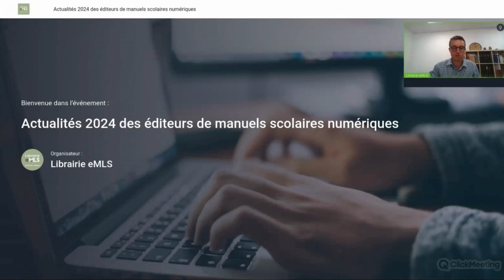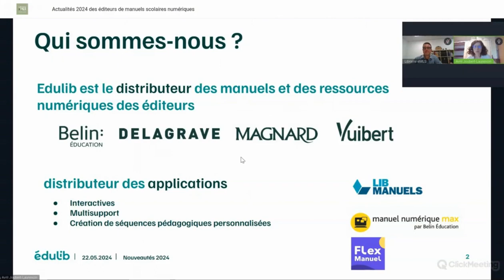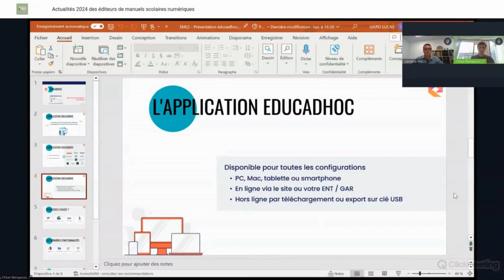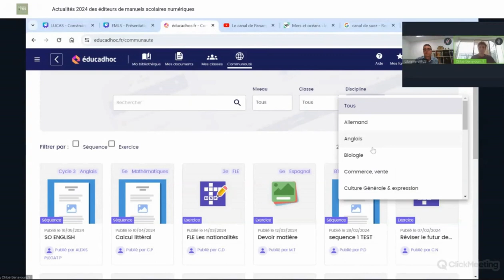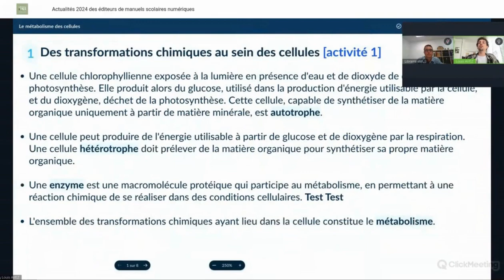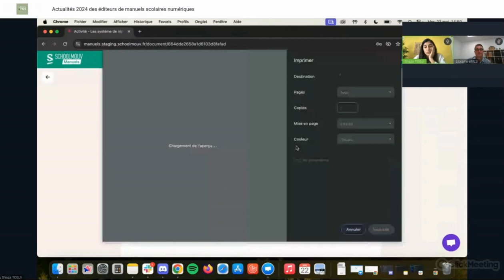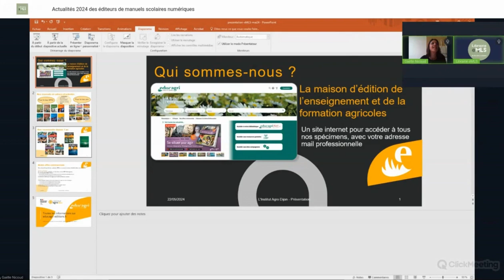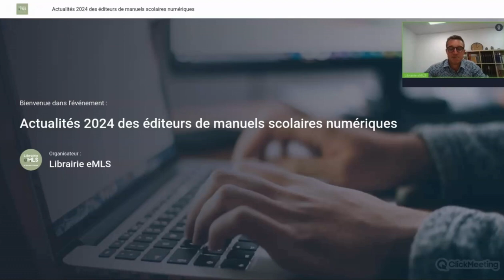Webinaire Librairie eMLS, nouveautés 2024 des manuels scolaires numériques.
Manuels scolaires, nouveautés 2024

Retour sur le webinaire du 22/05/2024 : la fin d'année approche à grands pas. Et avec elle, le choix des manuels scolaires numériques pour l’année scolaire 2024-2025. Librairie eMLS vous propose de compléter votre information pour vous aider à choisir vos manuels dans les meilleures conditions. Découvrez les nouveautés techniques et éditoriales présentées par les éditeurs à tour de rôle.

00:00 - Introduction Librairie eMLS

Avec la participation de :
- 03:00 - Alexandra MAILLET, pour le Canal Numérique des Savoirs (Bordas, Nathan, Le Robert)
- 10:16 - Avril Joubert pour Édulib (Belin, DELAGRAVE, Magnard, Vuibert)
- 18:34 - Lucas Liard pour KNÉ (Éducadhoc)
- 29:23 - Louis Avez pour Lelivrescolaire (Lelivrescolaire.fr)
- 40:17 - Shaza Tobji pour SchoolMouv (SchoolMouv Manuels)
- 45:53 - Jakob Schlüpmann pour aleph99 (aleph99)
- 50:25 - Gaëlle Nicoud pour éducagri (l'institut agro Dijon)
- 57:03 - Cécile Tric pour L'Écran du savoir (L'Écran du savoir)

-01:01:38 - Conclusion